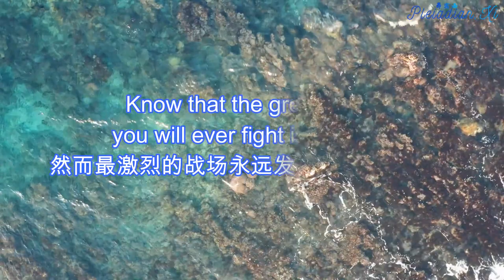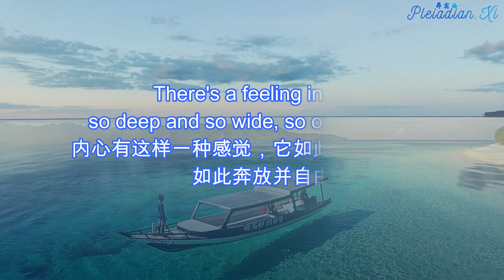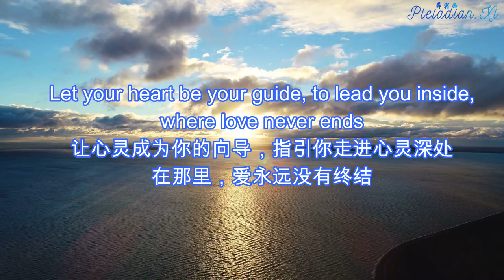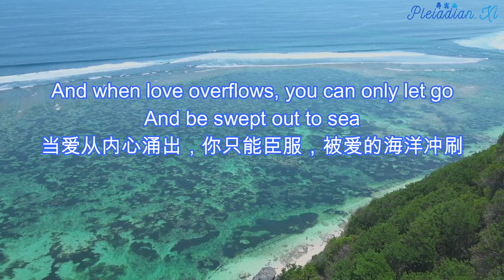心灵的奥秘 Heart's Mystery by Nick Barber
“我们很多人都认为我们处于多维度的战争中，然而最激烈的战场永远存在于我们自身。如果一个灵魂迷失了他/她的方向，那将会是无底深渊。尽管你们觉知到这是一场与强大邪恶势力的斗争，然而实际上这仅仅是一场与自己内心绝望和混乱的战争。”

"To many of you whom believe you are at war on many levels
Know that the greatest war you will ever fight is within you
The greatest darkness is a soul that has lost its way
Though you may perceive the war to be against great forces of evil
It is really only a war against your inner chaos and despair"

Heart’s mystery
心灵的奥秘

When you let go of fear, the truth will appear, so simple and clear
当你放下恐惧，真相就会浮出水面，如此简单和直白

When you let go of fear
The truth will appear
So simple and clear
当你放下恐惧
真相就会浮出水面
如此简单和直白

There's a feeling inside, so deep and so wide, so open and free
When love is revealed, all beings are healed, so naturally
内心有这样一种感觉
它如此深沉又广阔
如此奔放并自由
当爱流露的时候
所有众生都得到疗愈
这一切都会自然而然地发生

当你放下恐惧
如此简单和直白

当你放下恐惧
如此简单和直白

Let your heart show the way
Forever to stay in this circle of friends
Let your heart be your guide
To lead you inside
Where love never ends
让心灵为你引路
永远与真正的朋友在一起
让心灵成为你的向导
指引你走进自己的内心
在那里，爱永远没有终结

当你放下恐惧
如此简单和直白

当你放下恐惧
如此简单和直白

And when love overflows
You can only let go
And be swept out to sea
This journey will end
Where it started, my friend
In the heart's mystery
当爱从内心涌出
你只能臣服
流向爱的海洋
这场旅程最终会结束
我的朋友，它会终结于它的起点
在心灵的神秘之处

Do not move the way fear makes you move,
Move the way love makes you move.
不要出于恐惧而做出行动，
当你想做些什么的时候，出发点要基于爱。